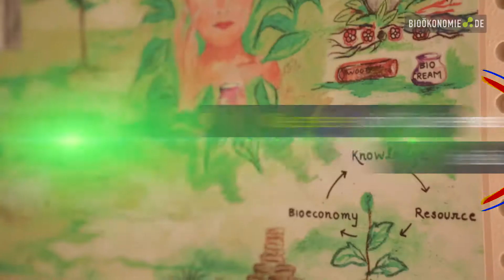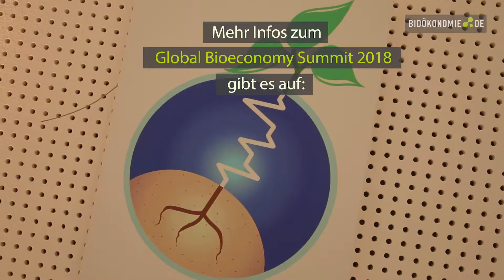TIPP: Kunstwettbewerb Global Bioeconomy Summit 2018